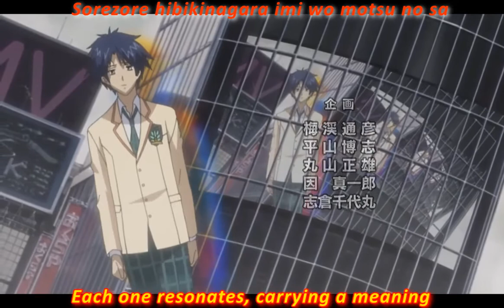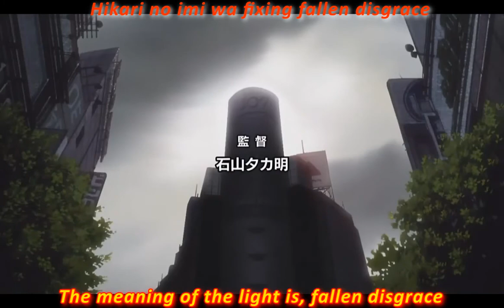Chaos; Head Opening English Subbed HD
Here is the opening to Chaos; Head the anime based on the visual novel Chaos; Head. Translated via english and japanese subtitles.

The anime was made by Madhouse
The series has been released on home media by VAP in Japan, Funimation in North America, Madman Entertainment in Australia, and Manga Entertainment in the United Kingdom.